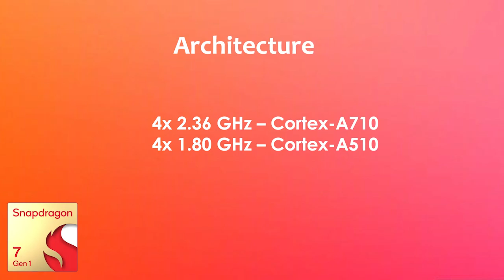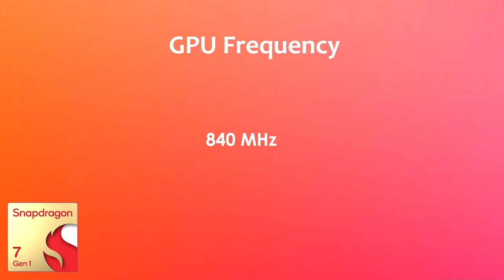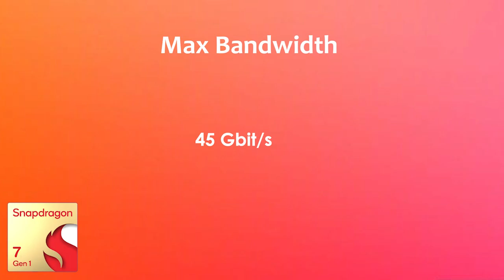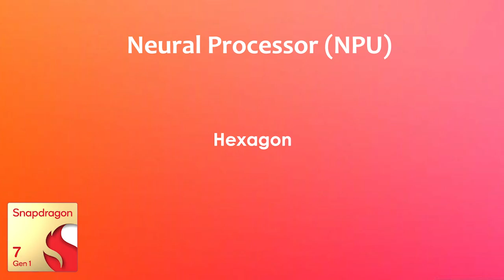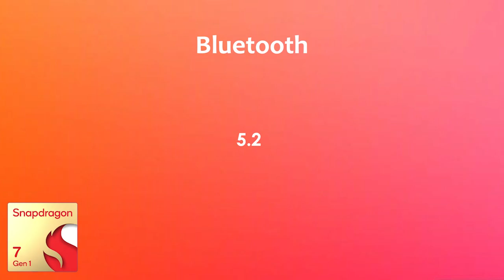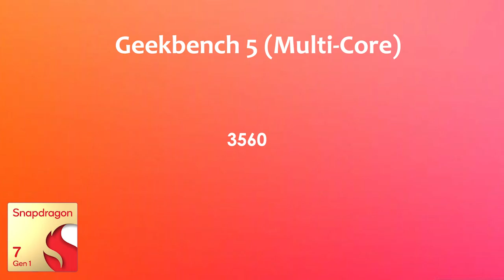Snapdragon 7 Gen 1 ▶ Antutu Benchmark & Specification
By:- Gadget Master 99 (GM99)